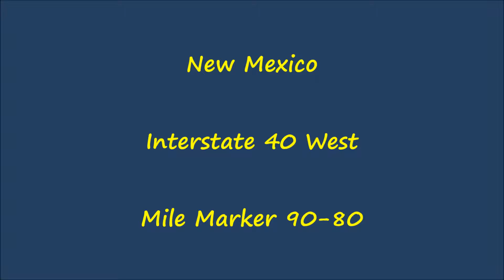New Mexico - Interstate 40 West - Mile Marker 90-80 (5/18/15)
Driving on Interstate 40 West in New Mexico, from mile marker 90 to 80.

Interstate 40 serves as the main east-west Interstate in central/northern New Mexico.  It is a major east-west route across the Unites States.  It runs 373 miles through 7 counties.  All of I-40 through New Mexico parallels the Historic Route 66.

Control cities along it include Tucumcari, Santa Rosa, Moriarty, Albuquerque, Grants, and Gallup.